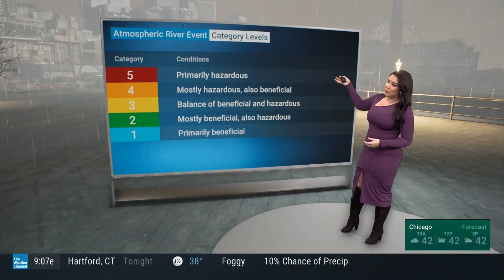Felicia Combs 12 26 23